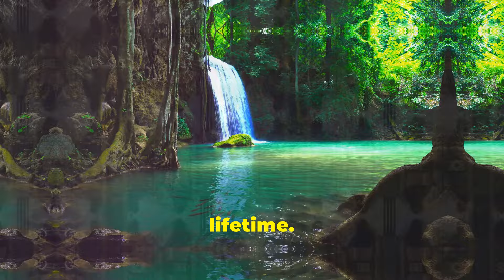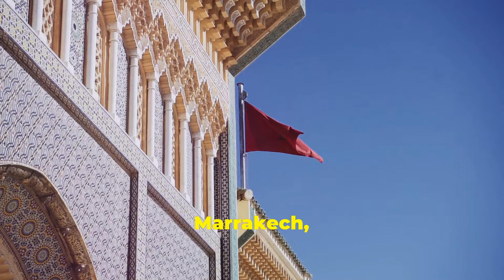Top 10 Affordable Family Vacation Destinations for 2024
Top 10 Affordable Family Vacation Destinations for 2024, perfect for budget-conscious travelers looking to explore the world without breaking the bank. From stunning beaches to vibrant cities, we highlight affordable, family-friendly destinations that offer unforgettable experiences and cultural adventures.
Check the links below to give you a few more tips to help you prepare for your trip.

Outline
00:00 - Introduction
02:45 -  Bangkok , Thailand
03:35 -  Siem reap , Cambodia
04:45 -  Bali , Indonesia
05:19 -  Mexico City
05:45 -  Sri Lanka
06:10 -  Athens , Greece
06:29 -  Budapest , Hungary
06:49 -  Marrakech , Morocco
07:10 - Conclusion

Hotels. Com

Travel Guide for cheaper flights